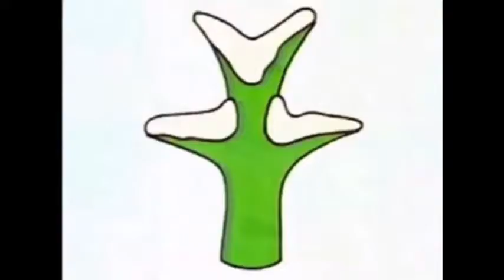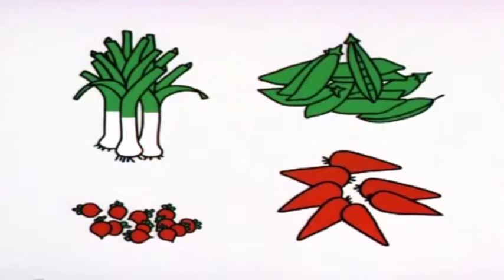J. S. Bach “Organ Works” (Wolfgang Stockmeier) 9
1) Pastorale in F Major, BWV 590
2) Organ Concerto No. 4 in C Major, BWV 595 (arr. of Concerto by Prince Johann Ernst of Saxe-Weimar)
3) Organ Concerto in G Major, BWV 592 (arr. of concerto by Prince Johann Ernst of Saxe-Weimar)
4) Organ Concerto in A Minor, BWV 593 (arr. of Vivaldi's Violin Concerto in A Minor, RV 522)
5) Organ Concerto in C Major, BWV 594 (arr. of Vivaldi's Concerto in D Major, RV 208)